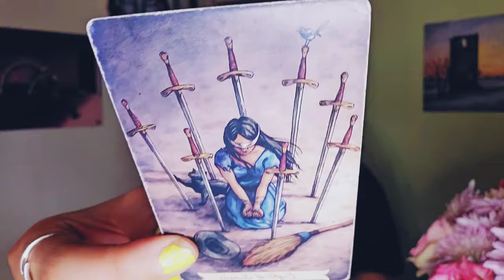Capricorn ♑️ Overthinking Their Love For You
Extended Reading Subscription includes:
2 of the Latest (Most Recent) extended readings.
(Extended readings are around 10 mins. Sometimes less, sometimes more)

My Vedic/Sidereal Chart:
Sun in Scorpio/Ophiuchus
Venus in Virgo
Pluto in Libra
Jupiter in Leo
Saturn in Capricorn
N. Node in Sagittarius
Uranus in Sagittarius